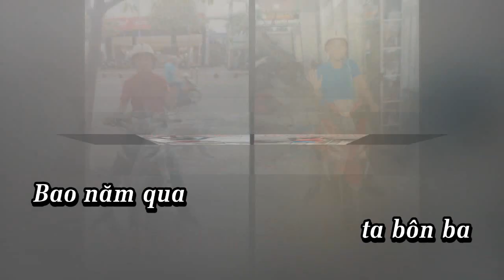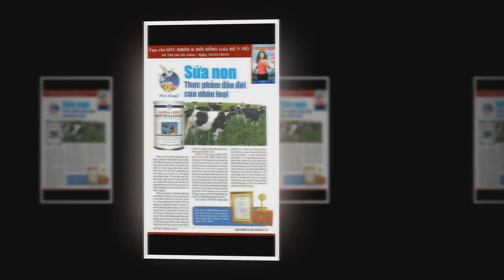TÔI YÊU NEW IMAGE | Nhạc & lời : HOÀNG TÂM | Ca sĩ : CAO HUY THẾ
TÔI YÊU NEW IMAGE
Nhạc & lời : HOÀNG TÂM
Ca sĩ : CAO HUY THẾ
26/9/2019